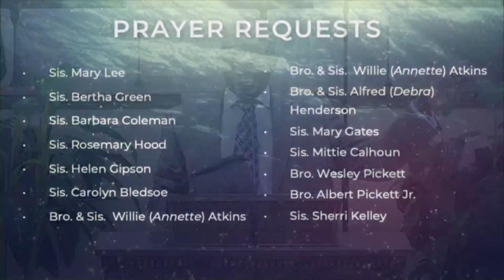Live Worship Service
Thank you for joining our Worship Service with Dr. Toussaint Battley, Jr.